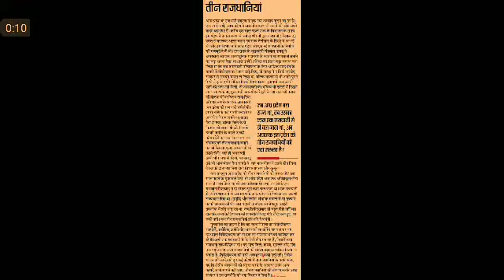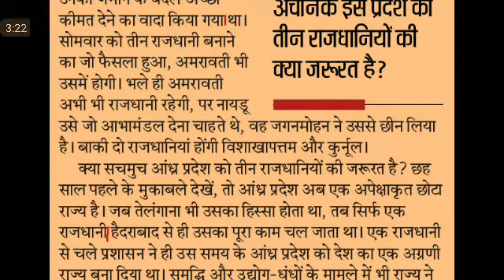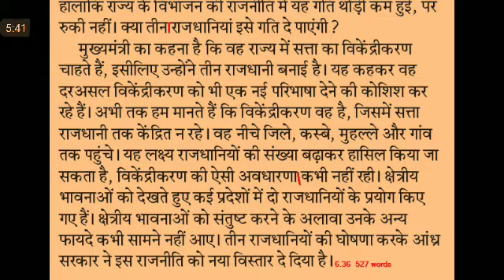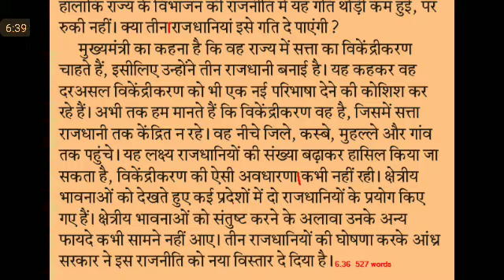Editorial Dictation@75 WPM #356, 22 Jan'20, Hindustan Editorial Dictation, ssc stenographer, steno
SSC STENO
STENO DICTATION
STENO SKILL
SSC STENOGRAPHER
Legal dictation
Court dictation in hindi
80 WPM DICTATION FOR SSC STENO
एसएससी स्टेनो
80 wpm dictation hindi,
80 wpm dictation,
ssc steno
upsssc steno